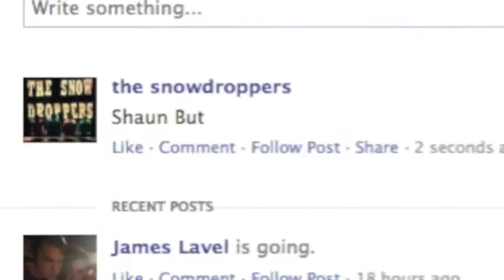The Snowdroppers - MOVING OUT TOUR MERCH GIVEAWAY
for all the sordid details.